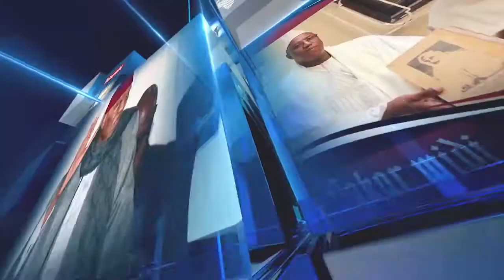COJER SICAP LIBERTE: MAMADOU DIENG APPELLE A UNE AG TRANSPARENTE ET INCLUSIVE, OUVERTE A TOUS LES...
COJER SICAP LIBERTE: MAMADOU DIENG APPELLE A UNE AG TRANSPARENTE ET INCLUSIVE, OUVERTE A TOUS LES JEUNES